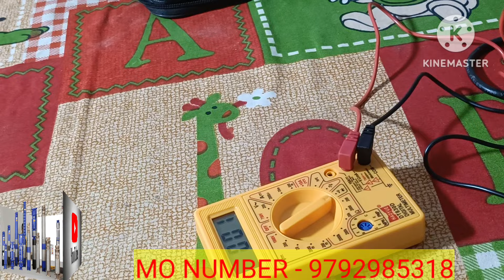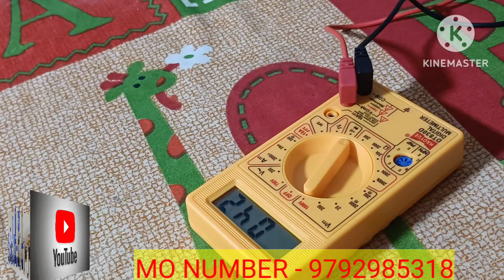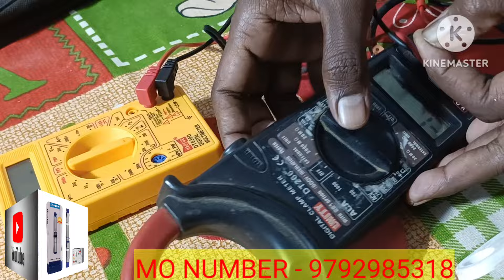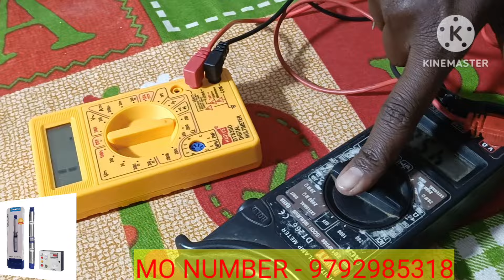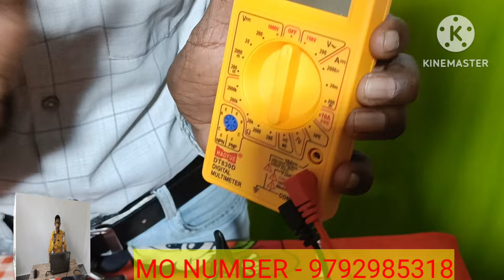water heater kaise check karen | pani heater kaise sahi kare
»Channel Owner« :- SHIV BAHADUR PAL
topic :- water heater kaise thik kare
water heater repair
pani garam karne ka heater
water heater kaise banaen
pani garam karne wala heater
pani ka heater kaise fit karen
heater kaise banaen
water heater pani garam nahin kar raha kaise thik kare
pani garam karne ka heater kaise banaye
water heater kaise use kare
heater kaise thik kare
water heater ko kaise repair kare